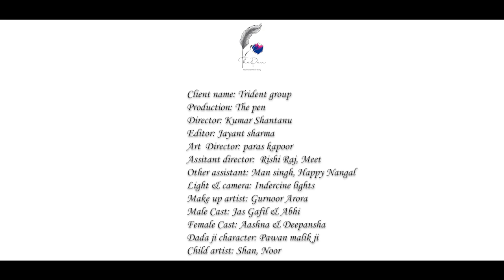HAPPY HOLI | TRIDENT GROUP | THE PEN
Wishing everyone a very happy Holi by the Trident Group.
Video made by The Pen.

Directed by: Kumar Shantanu
Assistant Director: Rishi Raj Anand & Ishmeet Singh
Art Director: Paras Kapoor
Other Assistants: Happy Nangal, Maan Verma
Editor: Jayant Sharma
Make up artist: Harleen Arora
Child artist: Noor & Shan
Female artist: Aashna Jain
Male artist: Abhi Roy, Jass Gafil
Dadaji: Pawan Malik